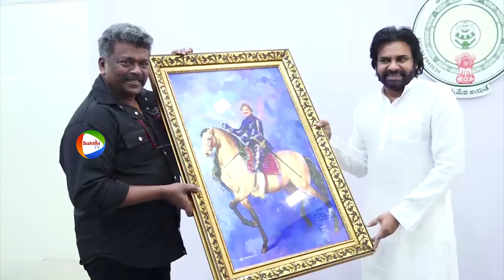Tamil Actor Parthiban Meets Deputy CM Pawan Kalyan At Mangalagiri Party Office | Janasena Party |Stv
Watch here Tamil Actor Parthiban Meets Deputy CM Pawan Kalyan At Mangalagiri Party Office | Janasena Party